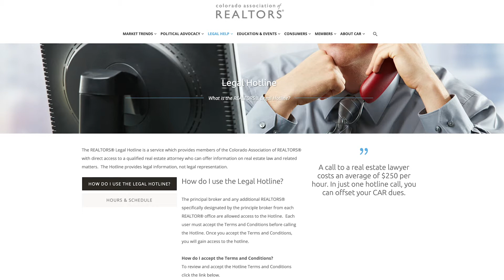July One Thing - Legal Help Services at CAR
This month, CAR General Counsel Scott Peterson discusses the various legal help that is available through CAR. Watch this short video to make sure you are getting the full value of your membership.